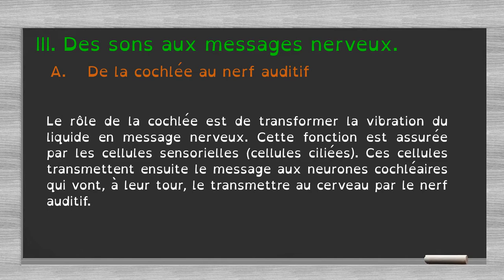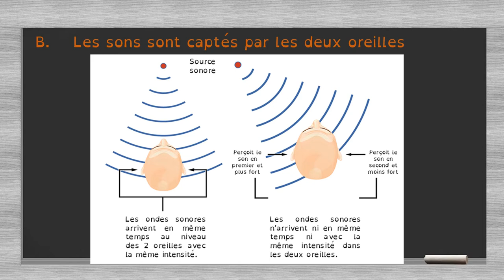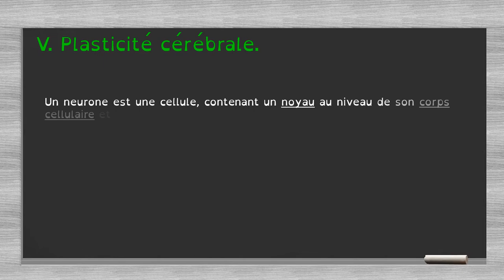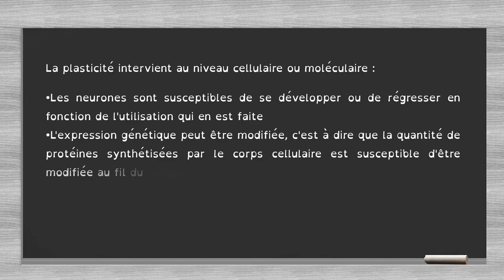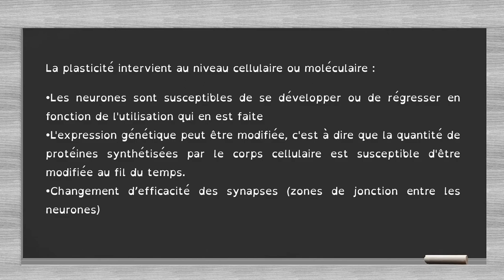COURS D ENTENDRE 2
De l'oreille au cerveau